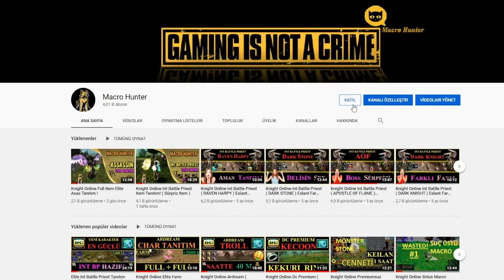Knight Online PET Kostümleri ve Skilleri ( 60 LVL PET ) 2020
Sevgiler